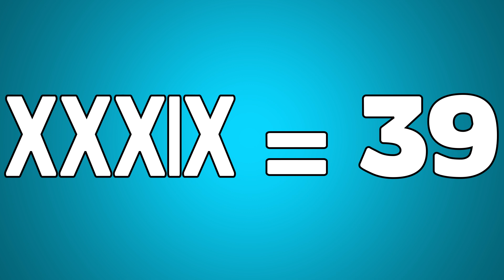Roman Numerals 31 - 40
Do you know Roman Numerals? There are 7 Roman Numerals, and you combine them in groups to make the other numbers. This video shows you how!

In this video we learn Roman Numerals between 31 to 40.

Roman Numerals are still in use and it's cool to be able to decode them.